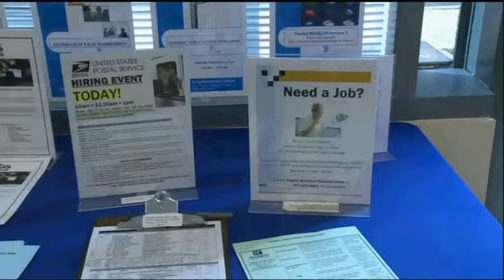Justin Wolfers on PBS News Hour, talking about the employment report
"Economist warns against over-reacting to January's lower-than-expected jobs numbers"
Justin Wolfers talking wth Paul Solman on PBS News Hour on February 7 2013, talking about the January 2013 employment report.